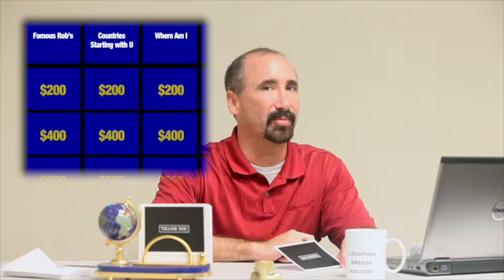Thank You Notes by Rob Friedman – Part III: Geolocation Applications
Part III: Digital Element EVP and Cofounder Rob Friedman sits down to write Thank You notes—Jimmy Fallon-style—to old-school retailers, generic websites, identity thieves and spammy ad headline writers.